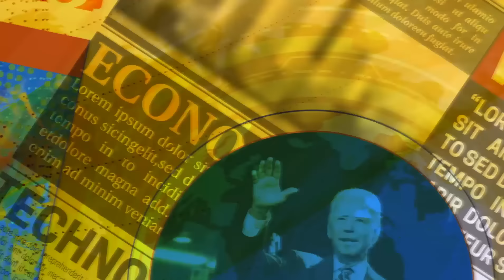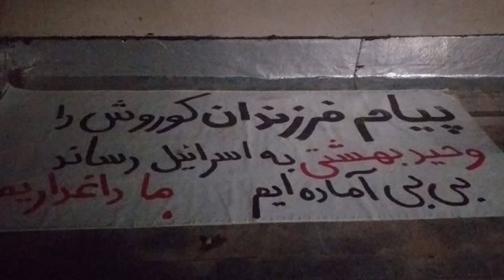وحید بهشتی، فعال سیاسی بحث انگیز، در گفتگویی بی پرده با بیژن فرهودی در پرسش و پاسخ از لندن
در «پرسش و پاسخ از لندن» با بیژن فرهودی و همراهی وحید بهشتی فعال سیاسی بحث انگیز که برای درخواست تحریم سپاه بیش از ۷۰ روز در برابر وزارتخارجه ⁧ بریتانیا⁩ دست به روزه سیاسی زد، درباره انتقادات از خودش و وضعیت امروز ایران آخوندزده صحبت خواهیم کرد. بهترین راهکار برای برچیدن حکومت سفاک اسلامی درپی حمله ⁧ اسراییل⁩ چیست؟